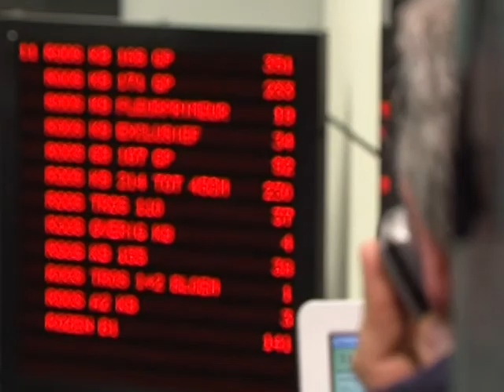St-Valentin: effervescence à Aalsmeer, le Wall Street des roses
Près de 150 millions de fleurs, dont un tiers de roses, y sont vendues aux enchères en quelques jours : à l'approche de la Saint-Valentin, la criée d'Aalsmeer (ouest), surnommée le "Wall Street des roses", est en pleine effervescence. Durée 1mn58